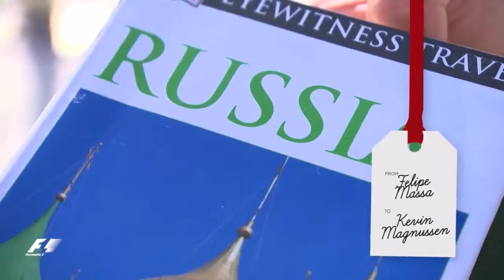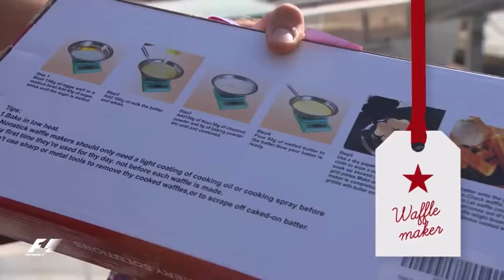F1 SECRET SANTA BEST MOMENTS || DF51 #1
ALL THE CLIPS ARE PROPERTY OF THE FOM AND F1

Gentuzilla, sean bienvenidos al primer video del diciembre fiftyoner conmigo y con sergio

F1 Funny
F1 Funny drivers
sports
trends
viral
Lucas Medina
Sergio Pérez
Checo Pérez
Max Verstappen
Red Bull
Lewis Hamilton
George Russell
Charles Leclerc
Carlos Sainz
Yuki Tsunoda
Pierre Gasly
Sebastian Vettel
Lance Stroll
Kevin Magnussen
Mick Schumacher
Guanyu Zhou
Valtteri Bottas
Alex Albon
Nicholas Latifi
Lando Norris
Jamie Chadwick
Belen García
Marta García
Nerea Martí
Emely de Heus
Tereza Babickova
Fabienne Wohlwend
Alice Powell
Abbi Pulling
Juju Noda
Bianca Bustamante
Chloe Chambers
Beitske Visser
Emma Kimilainen
Bruna Tomaselli
Sarah Moore
Abbie Eaton
Jessica Hawkins
Ayla Agreen
Daniel Ricciardo
Mercedes
Ferrari
Aston Martin
Haas
McLaren
Pato O´Ward
AlphaTauri
F1
Fórmula 1
Mexico GP
F1 México
F1 Español
Alfa Romeo
Williams
Trend
Bizarrap
BZRP
ViraL
Rafael Villagómez
Franco Colapinto
Zane Maloney
Sebastian Montoya
Sebastian Alvarez
Escuderia Telmex
Santiago Ramos
Noel León
Nico Baptiste
Viejo Sabroso
Matias Zagazeta
Enzo Fittipaldi
Gabriel Bortoleto
F3
F2